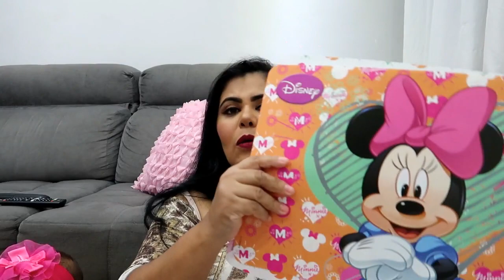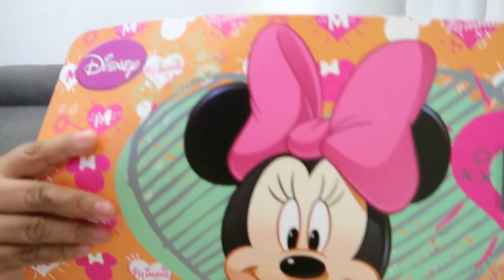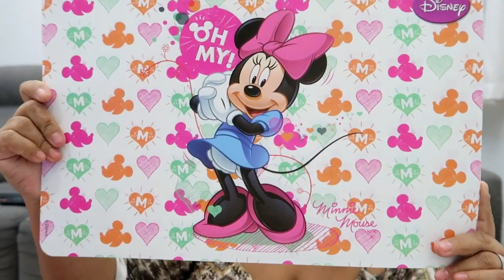minha coleção de jogos americanos